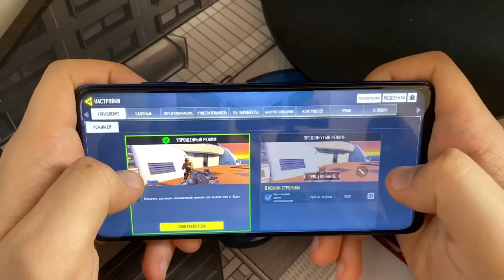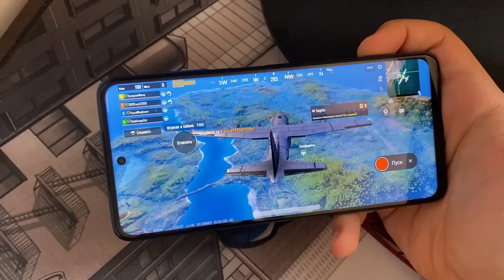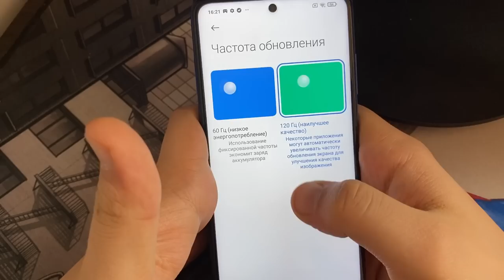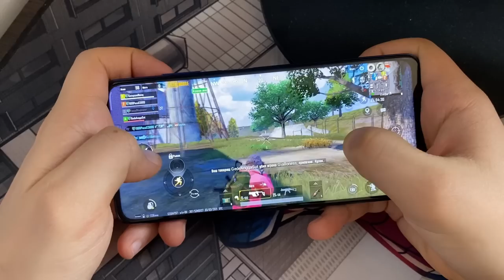Հեռախոս PUBG Mobile խաղալու համար - POCO X3 NFC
5%-Զեղչի Պրոմոկոդ - Armgamer-2021

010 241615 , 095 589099